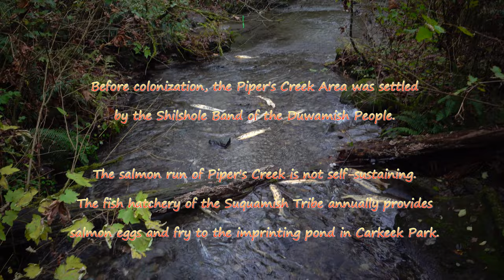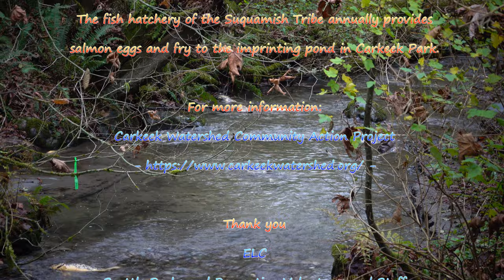Salmon Run in Carkeek Park, Seattle, November 2022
Hundreds of chum salmon were spawning in Carkeek Park in Seattle in November 2022.